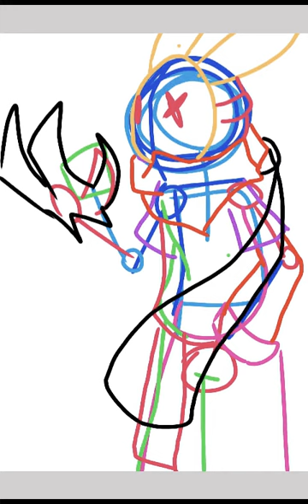What is life with power( speed draw)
Song by : Joel

Good luck with the next song ;3;.

Enjoyed guys